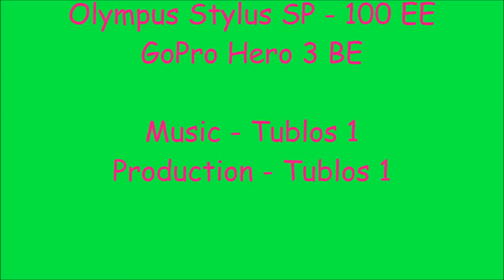Flying over the lake Milada - Lítání nad jezerem Milada 2015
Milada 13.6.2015